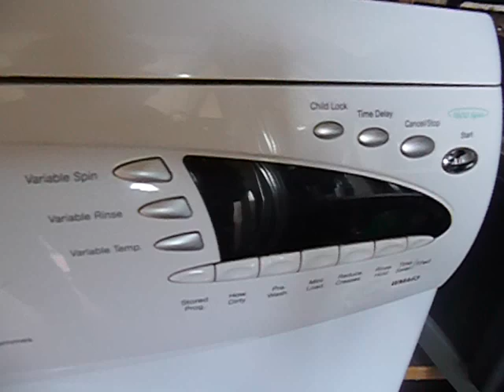Hotpoint Ultima Extra WMA63 Overview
Chris' Hotpoint WMA63P purchased in 2002.